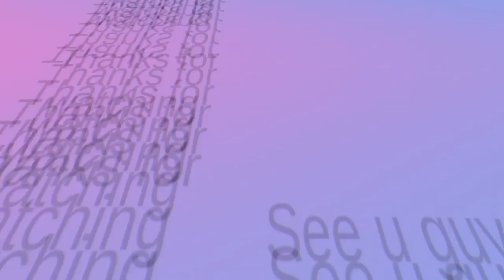what breed is my dog?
This video is about what breed is my dog? IN this video im trying to figure out what breed my dog is. me and my mo say she's a corgi mix chihuahua but my grandma says she's a yorkie mix chihuahua. So we want to know what you guys think. let me know in the poll or the comments below. thank you